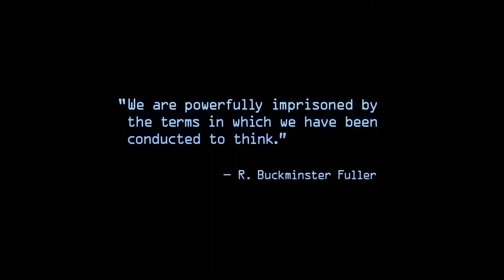140 characters trailer